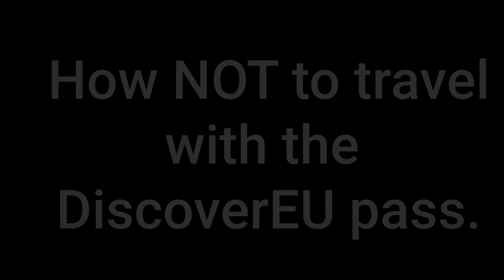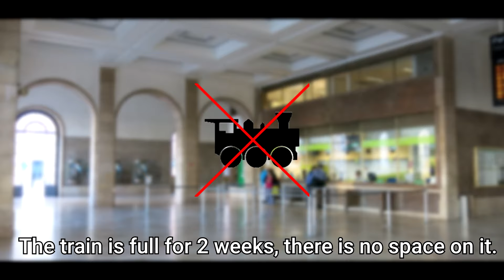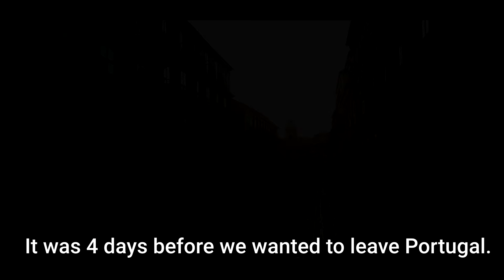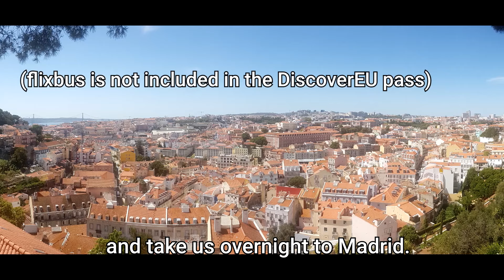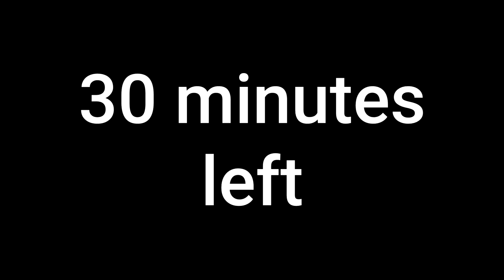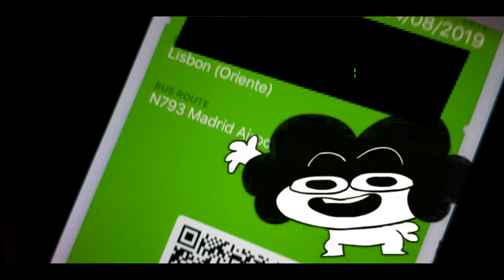How NOT to travel with DiscoverEU / Interrail!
How we managed to be stuck in Portugal, and how we managed to get out of it. Our story of the discovereu youth interrail pass, that how we left our confortzone and found many new ways to leave a country.